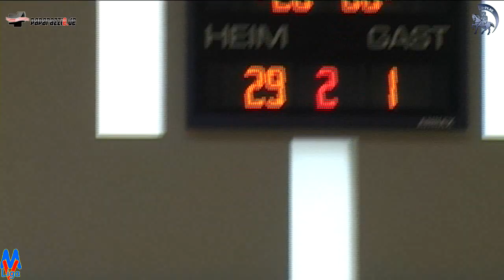29:1 (12:1) SV GW Schwerin I vs. SSV Einheit Teterow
MV BL West II Vorrunde wJE 29:1 (12:1) SV GW Schwerin I vs. SSV Einheit Teterow